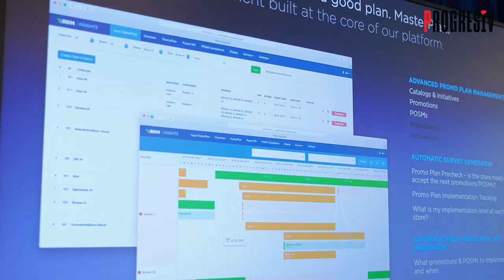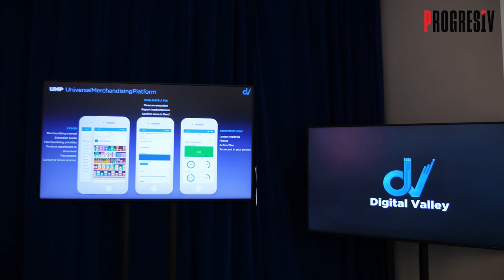Interviu Cătălin Bratu @ ReTech & Digital 2023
Cătălin Bratu, Managing Partner Digital Valley, a fost prezent la ReTech & Digital, primul eveniment Progresiv dedicat soluțiilor digitale și inovațiilor tehnologice în retail & FMCG. Vezi cum ajută soluțiile Digital Valley și care sunt avantajele pe care le au retailerii care aleg să lucreze cu Digital Valley.